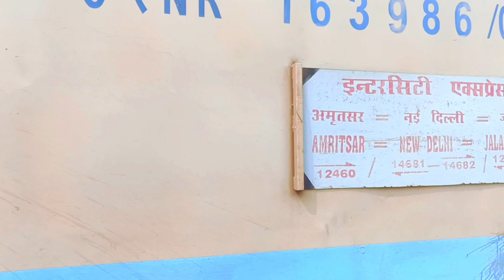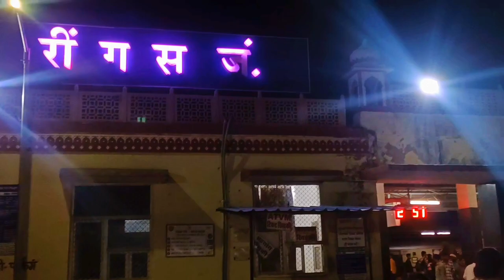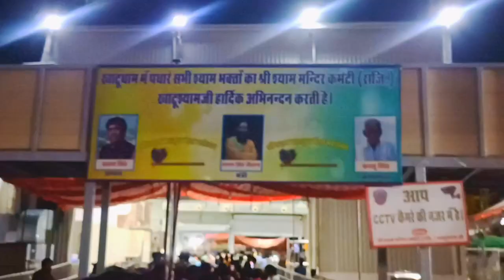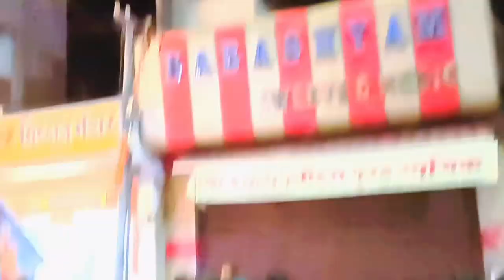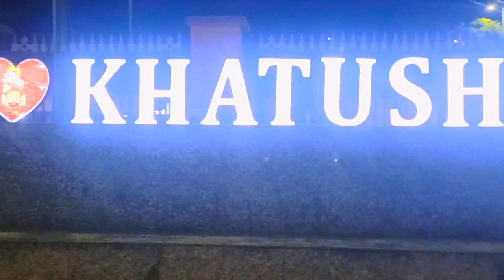🙏हारे का सहारा🥰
All The Content and Images on this Channel Belong to me and are protected under Copyright Law. Please DON'T Copy or Reproduce the Content without my prior explicit Permission.
Also,
If The Artist/Owner of the song has an issue with the uploaded Content, Please contact me so I can either give you the royalty or remove the content from my channel.